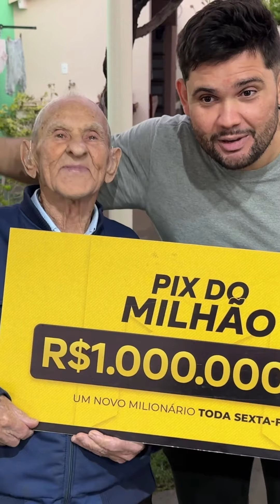Sagadinho tem que ser KELECK ❤️